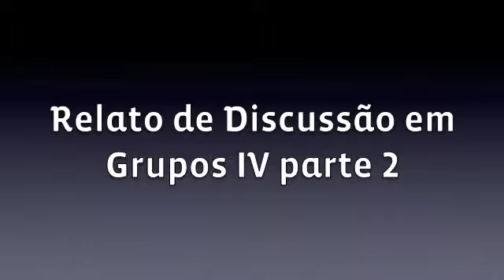Budismo e Responsabilidade Universal Relato 4b